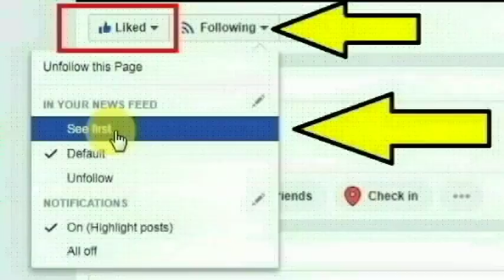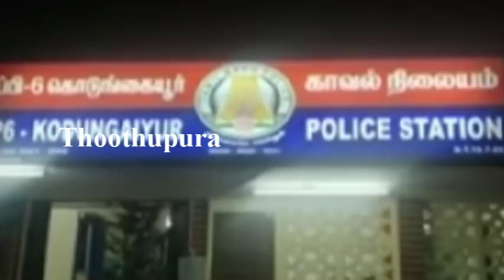கொடுங்கையூர் எருக்கஞ்சேரி அன்னை இந்திரா காந்தி நகரில் உள்ள தாரணி